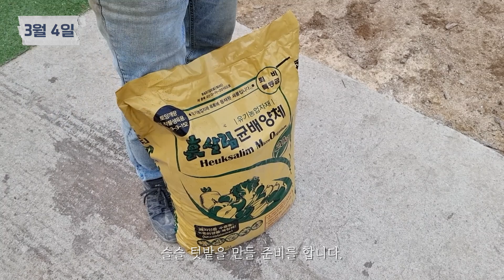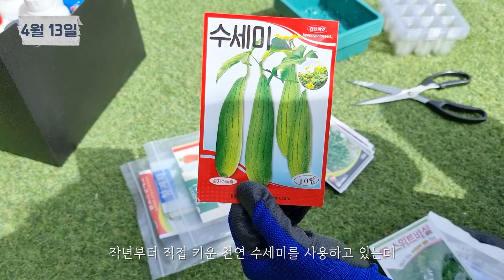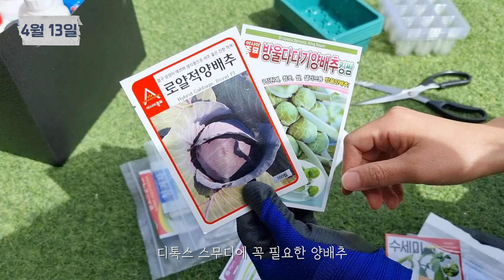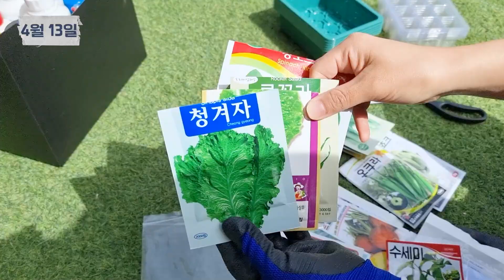5월 텃밭 농사 시작 👩‍🌾 | 6평 텃밭 30가지 작물 심기 | 고추끈 쉽게 매는법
본격적으로 모종을 심기 시작하는 5월
올해는 남편이 일을 다니기 때문에 혼자 텃밭 가꿔요!